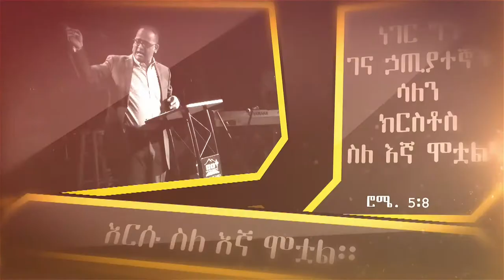Pr Andy Kelkele ሩት 1:6 እግዚአብሔር ሕዝቡን እንደ ጐበኘ/the LORD had come to the aid of his people..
እግዚአብሔር ሕዝቡን እንደ ጐበኘ..the LORD had come to the aid of his people..